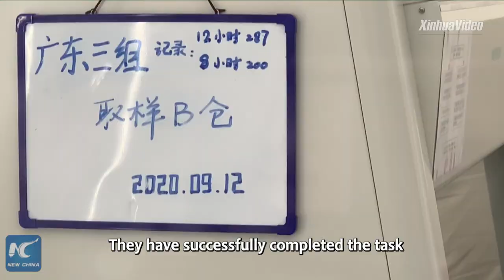Carrie Lam appreciates support of mainland nucleic acid test support team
HKSAR Chief Executive Carrie Lam appreciated the support of the mainland nucleic acid test support team, which helped test some 1.78 million residents over the past two weeks.